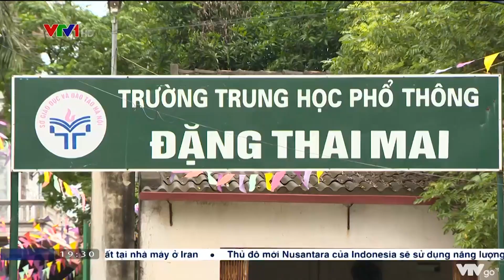104 học sinh có nguy cơ không được cấp bằng tốt nghiệp | VTV4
104 học sinh lớp 12 trường THPT Đặng Thai Mai (Sóc Sơn, Hà Nội) có nguy cơ không được cấp bằng tốt nghiệp nên không thể tham gia xét tuyển đại học, cao đẳng. Lý do là đến thời điểm này trường không có Ban Giám hiệu để kí phê duyệt học bạ cho học sinh.

Đây là một cơ sở giáo dục tư thục hoạt động từ năm 2004. Do mâu thuẫn giữa các thành viên góp vốn nên không thể bổ nhiệm được Hiệu trưởng và Hiệu phó. Hậu quả học sinh lại là người gánh chịu.